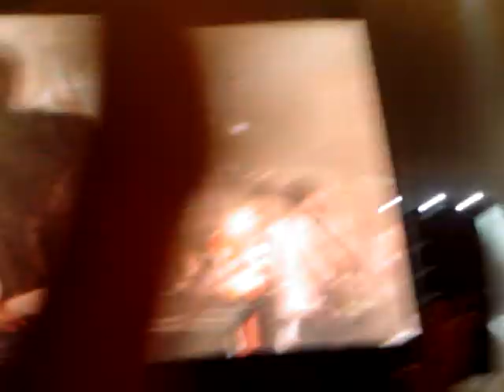Kings Of Leon speeches at Open'er Festival 2009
Caleb talks about: dance, girls, other bands and tomorrow party ;)